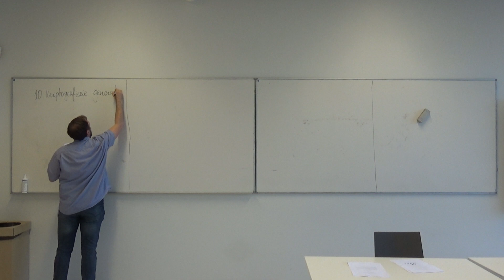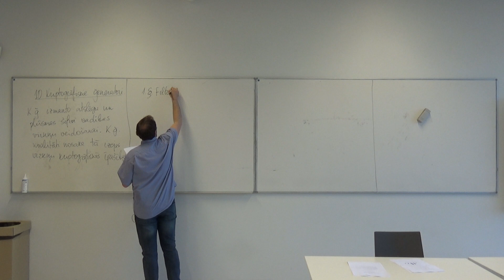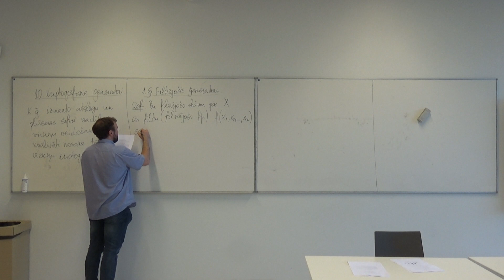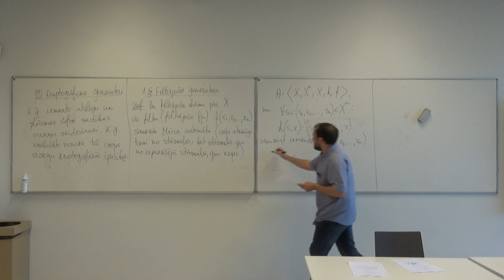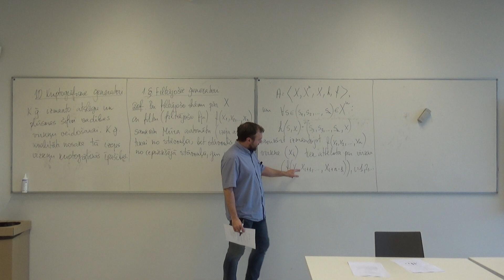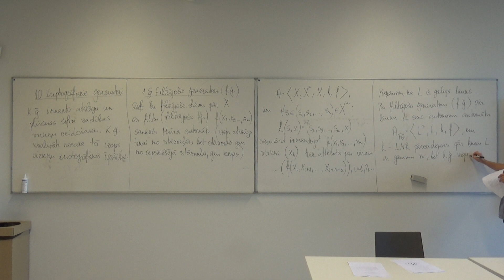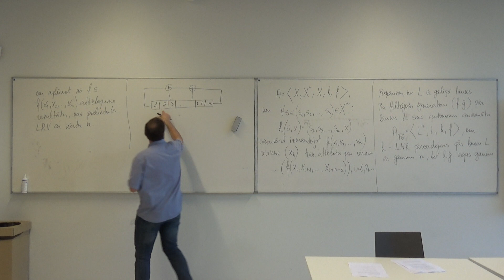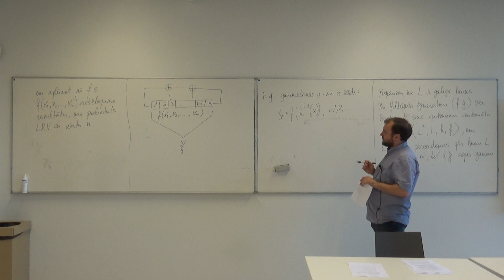Klasiskā kriptogrāfija, 15_lekcija, 15_1